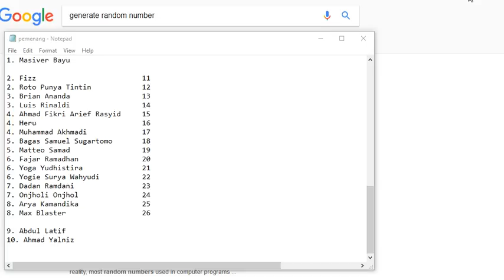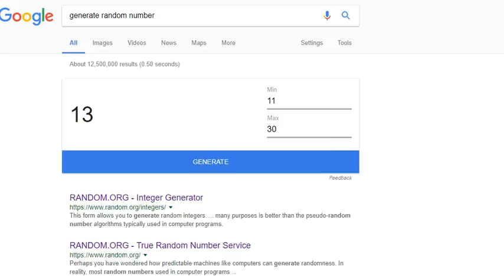Undian Bagi-bagi THR Part 2